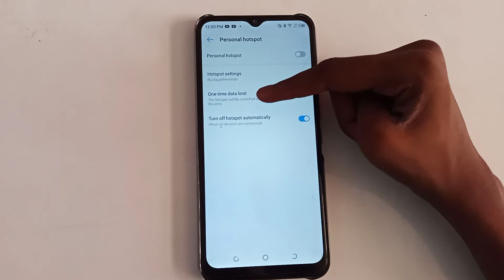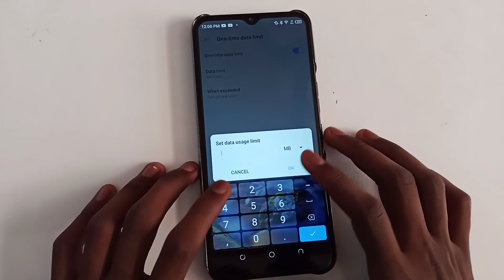how to set data limit tecno pop 5 lte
how to  data limit set tecno pop 5 lte
how to set data limit  mobile
how to set data limit tecno
data limit set kaise kar na hai
data limit set kaise kar sakte hai
data limit set kar na batay
data limit set kaise kar na hai mobile setting par ja kar